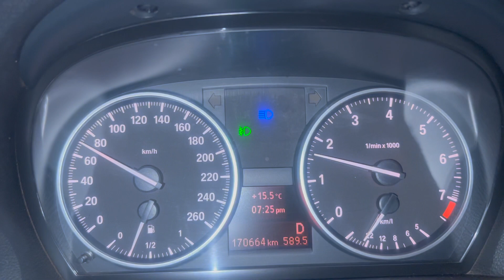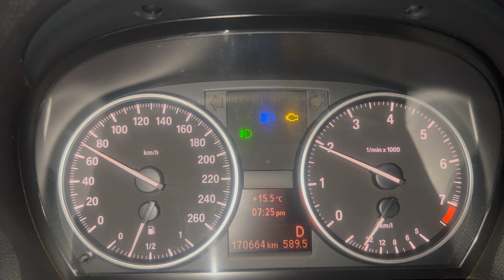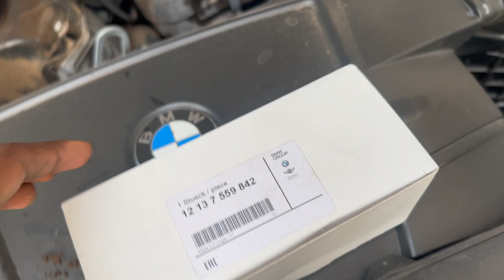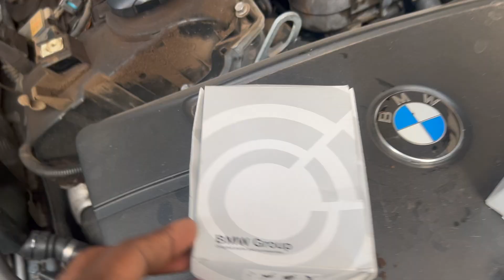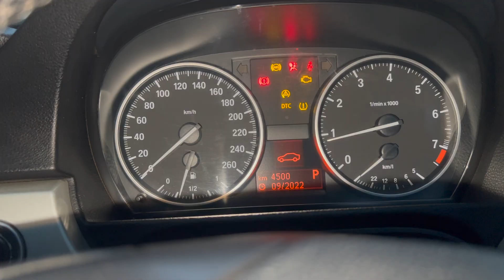Misfire, Flashing/ Blinking Check engine , Coil and Spark plugs replacement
The video shows what causes  engine vibration,  flashing or Blinking check engine and how to fix it.